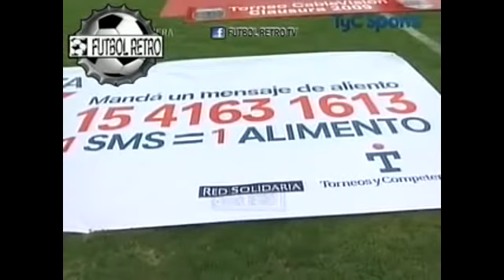Todos los partidos del Torneo Clausura 2009 (Parte 2)